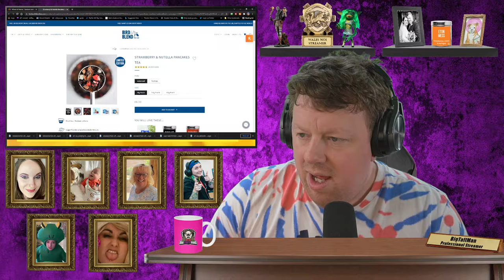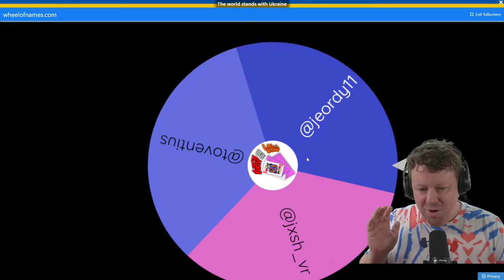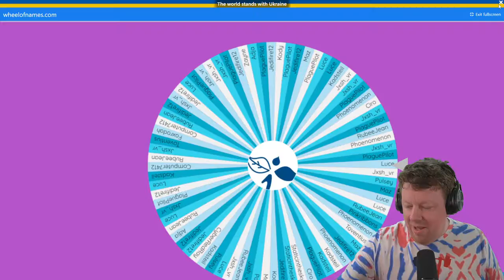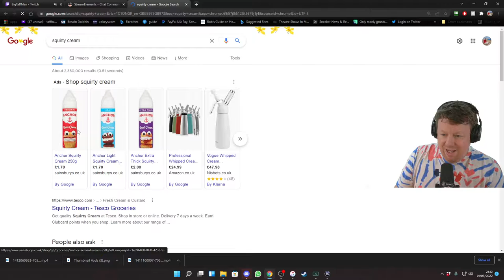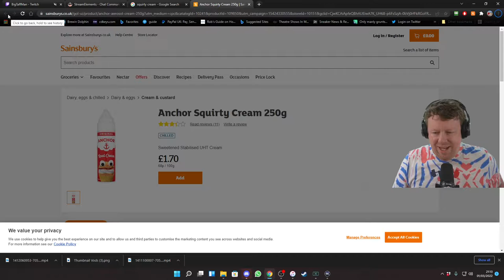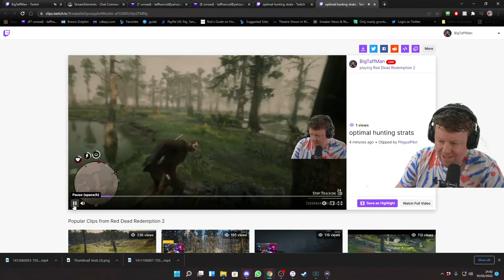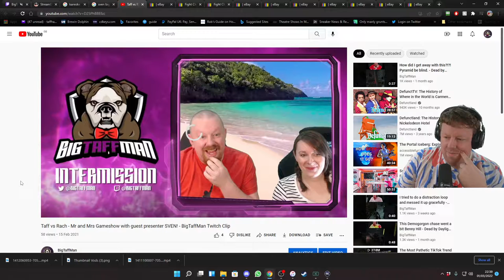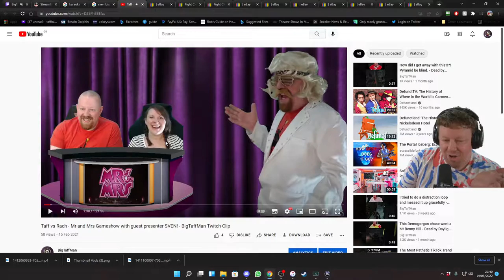Deep in Chapter 6, we might Yee our last Haw - Red Dead 2 - BigTaffMan Stream VOD 1-3-22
Timestamps
Go Live - 0:00
Stream Start & monthly prize draws - 5:31
Red Dead Redemption 2 - 32:06